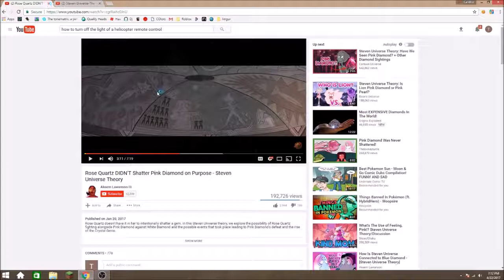Theory? (Desc look at it now)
Hallo you guys, so I was randomly watching a video.
This stood at to me.
This looks like something from The Zoo.
I was holy cap! I might've found something!
So yeah,  watching a swaggy video, the mural to the way left looks familar.